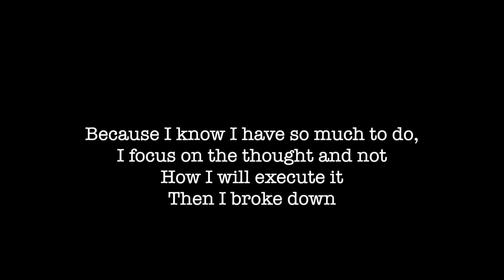Finally Quitting Youtube😭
Hey family 🥰🥰 thanks for tuning in y’all are truly amazing.

BBT AFFAIRS
MY NAME IS OLUBUKOLA  ….I MAKE SKINCARE VIDEOS ,  DOCUMENTARIES, LIFESTYLE AND EVERYTHING IN BETWEEN

my skincrare routine in order
skincare
skincare routine skin care
Skincare by hyramskincare by hyram sunscreencerave moisturizer

How to apply skincare product
how to apply skincare products in order
best skincare product 2021
how i apply my skincare product in order
using cerave in 2021
best serum for 2021my skincrare routine in orderskincareskincare routine skin care